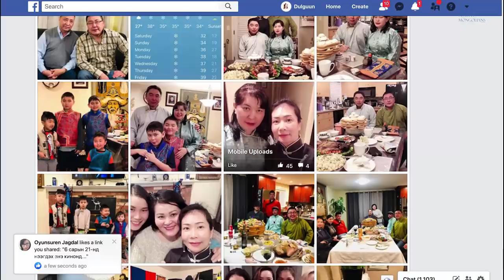Шири & Боогий /хосын жор #40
Youtube дээр өөрийн Bogi's Life гэсэн хаягаараа 400 гаруй влог бичлэг хийсэн нэгэн эрч хүчтэй гэр бүлийг оролцууллаа. АНУ-д амьдардаг тэдний гэр бүлийн хосын жороор хамт аялаарай.